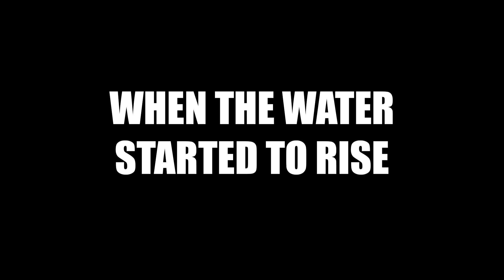ULTIMATE SUPER WORMS ARMAGEDDON MEMES FINAL PACK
➤ THE THIRD COMPLETE COLLECTION OF WA MEMES SERIES!

➤ Have lots of fun!

➤ Special Thanks to VitApSwF and Vanissimo